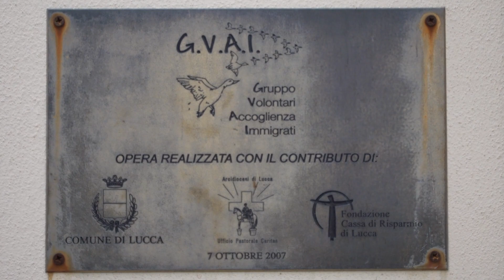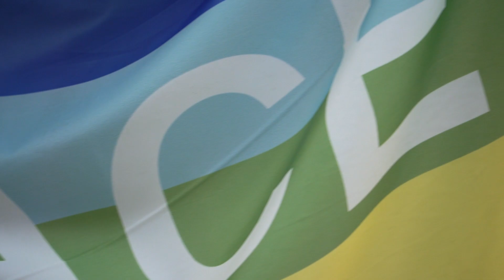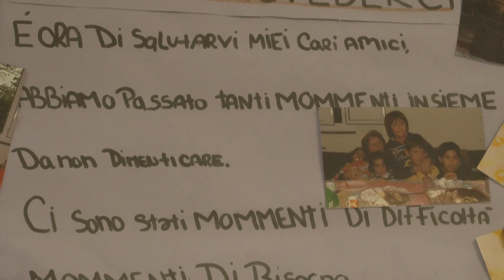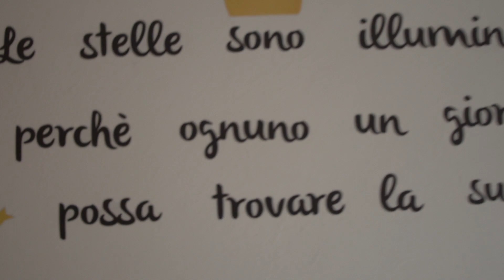Un aiuto alle madri sole e agli uomini in difficoltà: le esperienze di Lucca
C'è Alma Domus, la casa che accoglie donne immigrate con i figli, e poi gli appartamenti che ospitano persone in cerca di un riscatto sociale: ecco le loro storie